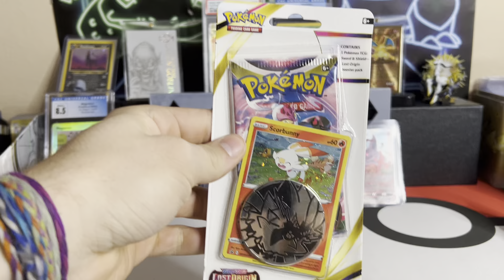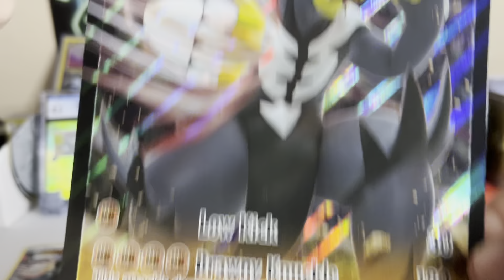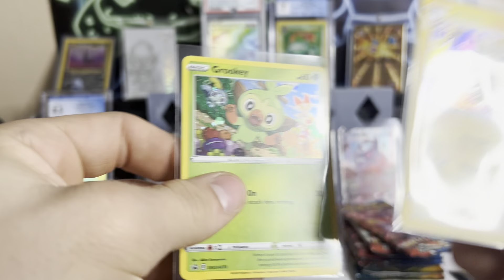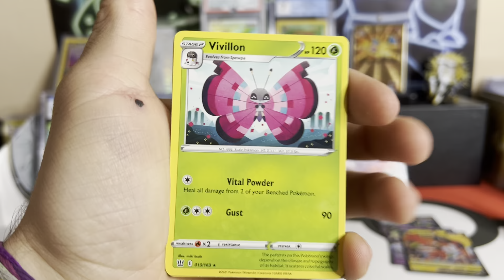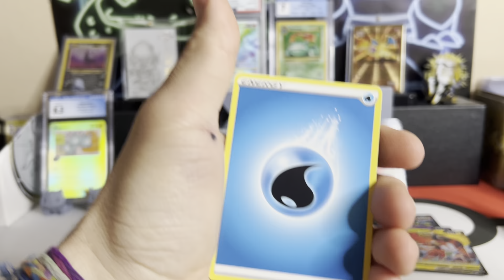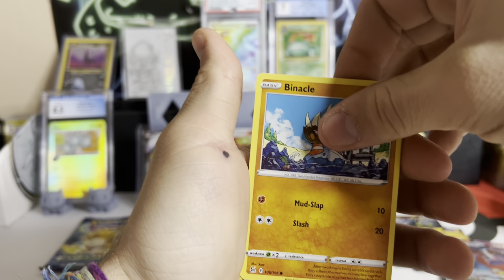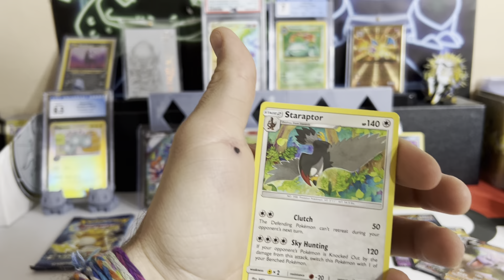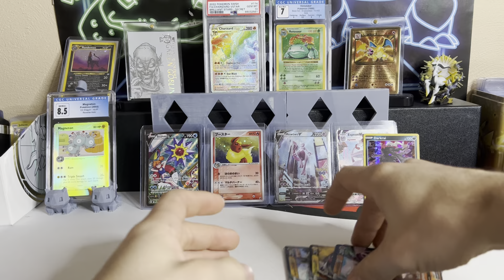Evolutions One Pack Magic?